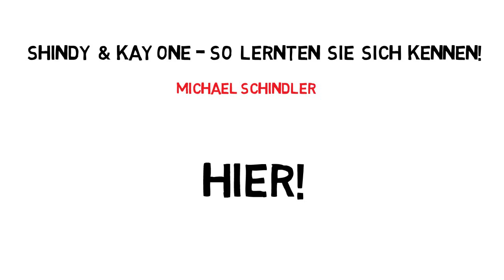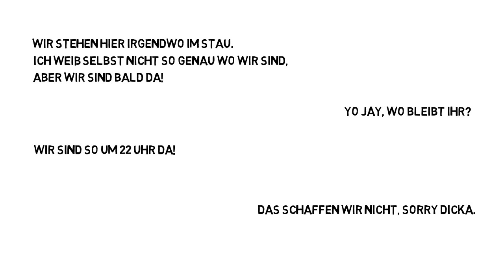Shindy & Kay One - SO lernten sie sich kennen! | SHINDY BIOGRAPHIE (2)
► Shindy heißt eigentlich Michael Schindler und kommt aus Bietigheim-Bissingen, aus dem Herzen des Schwabenlandes also. Wenn er in seiner Kindheit Shindy genannt wurde, dachten die Menschen wohl eher an "Schindi", an den Schindler-Michael eben.
Seine Großeltern mütterlicherseits kamen aus Griechenland nach Baden-Württemberg, um eine Gaststätte mit Zimmervermietung zu eröffnen. Seine Mutter stand dort hinterm Tresen, sein Vater war Schichtarbeiter bei einem Autoteilezulieferer. Einen Bruder hat Michael auch noch. Der deutsche Durchschnitt par excellence. Ein bisschen Industrie, ein wenig Dienstleistung und ein Schuss Zuwanderung.